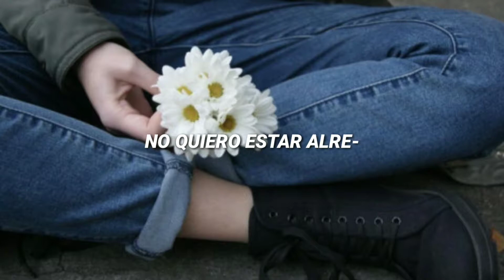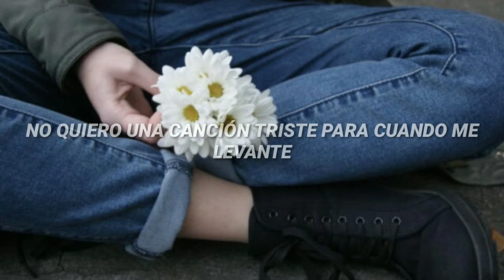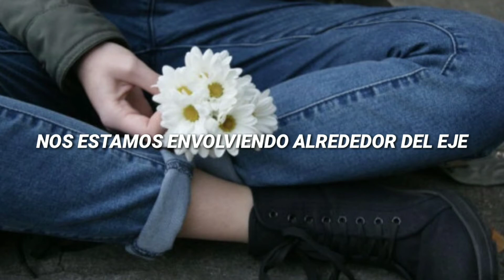wrapped around the axle ; Peter Bjorn and John // español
Lyrics:

Nothing we can do or say
Is gonna make it go away
It's another time now, another time now
Even if you had my name
We'd be feeling just the same
I don't wanna be a, wanna be arou-
I don't wanna be a
Be around, can't be around
I can't be around when were going down

Don't wanna sing that song
Don't wanna play along
Tell me what's going on
We're getting wrapped around the axle
Don't know what we have done
Don't know what's right or wrong

Everything we ever planned
Everywhere we used to hang
I know something's on your mind
It keeps nagging all the time
You don't wanna be a, wanna be a
You don't wanna be a
You can't be around when were going down

Getting wrapped around the axle

I, I don't want a sad song to be here when I get up
I, I don't want a sad song to be here when I

(Sad song to be here)

Darker Days, (2018)
si quieres que traduzca alguna canción no dudes en pedirla 🖤xoxo